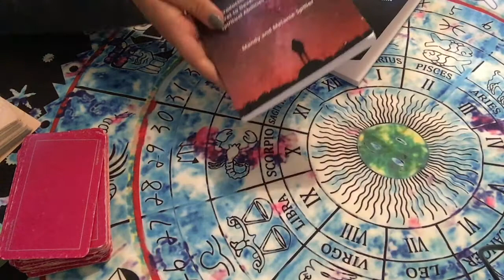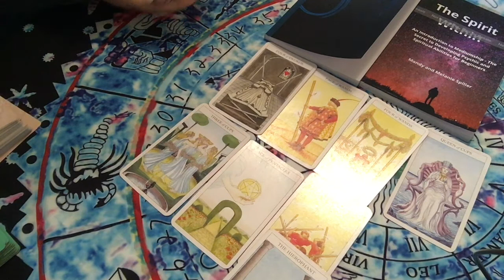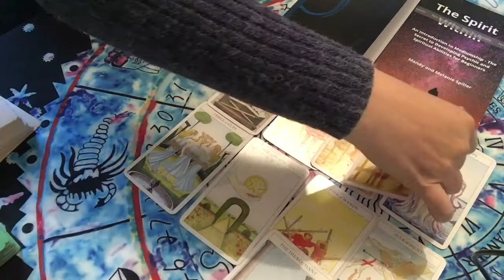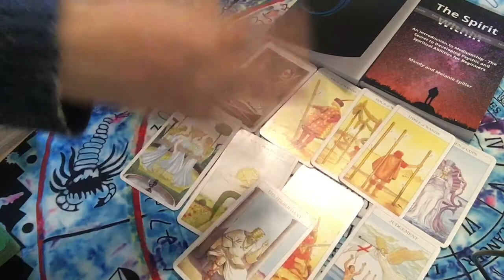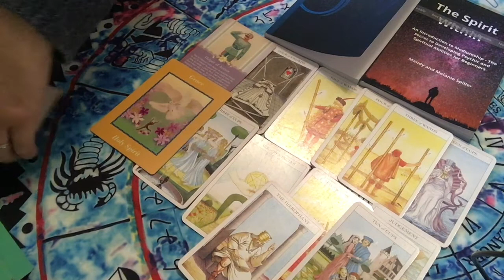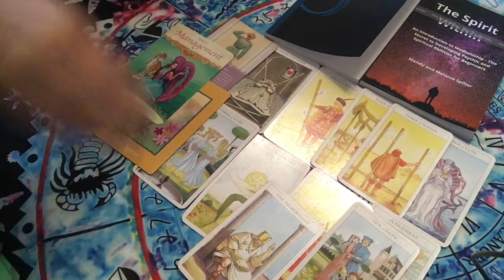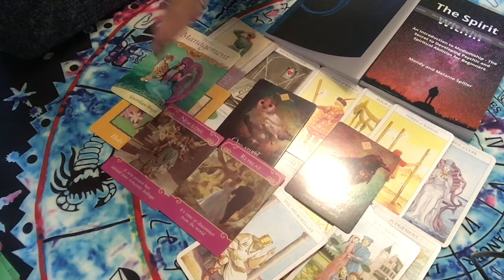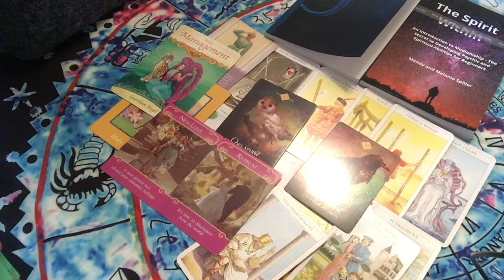GEMINI JUNE 2021: new start, new opportunity (don't rush)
GEMINI JUNE 2021, welcome to your general monthly reading from Anything Spiritual. This is a star sign reading using tarot, angel and oracle cards can cover most things and predictions of love & relationships as well as other areas of your life.  You have the chance of a new start and new opportunities this month, don't rush.

The Spirit Within

Dad notebook

Maybe you just need a positive message to raise your energy. I hope you receive the guidance and healing you are looking for. I hope that this horoscope reading resonates with yourself and that you enjoy it!

Come back each month to see your reading or other content on my channel.